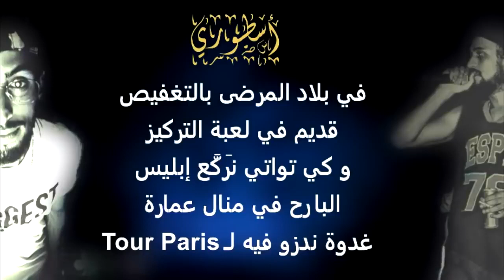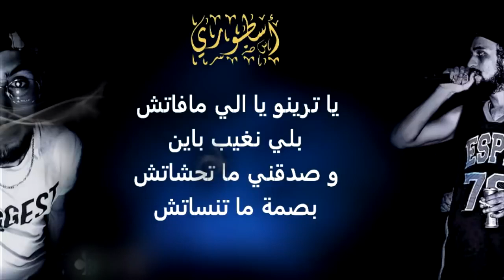El Castro FORZA (Audio)